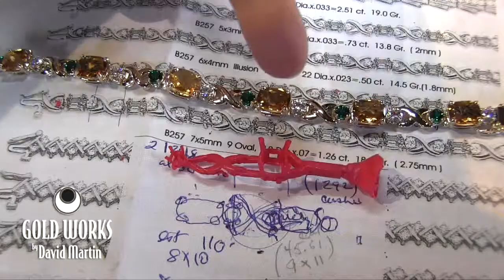GoldWorks Custom Jeweler | Alexandria, Virginia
GoldWorks Jewelry designer David Martin, the primary force at the shop, has a very diverse background from medical illustration to sculpture.  Since settling in Alexandria in 1983, David has focused on jewelry design. "It is easy for me to see in three dimensions and work in four axis," he says. His expertise is creating fine jewelry (primarily wedding sets), salvaging old pieces, or redesigning them by adding his own touch.  David says, "I make things work for people and that's what it's all about."

David has studied with some of the finest jewelers in the country.  His sculpture and jewelry has been in collections at the Corcoran Museum of Art in Washington, D.C., the Montgomery School of Art, and the University of Maryland. He has shown, competed, and won recognition and awards with the Washington Guild of Goldsmiths, the Historical Preservation of Art in Woodlawn, VA, and the Art League in Rehoboth Beach, DE.
Monday-Friday 10:30am-6pm, Saturday 11am-5pm, Sunday-Closed.